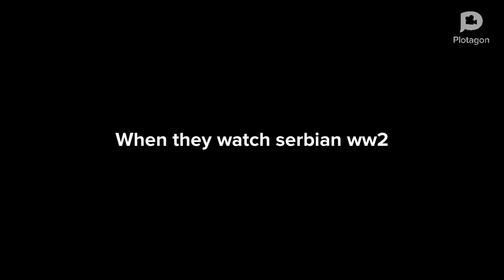something happens (video)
view this series and im creating some plotagon videos